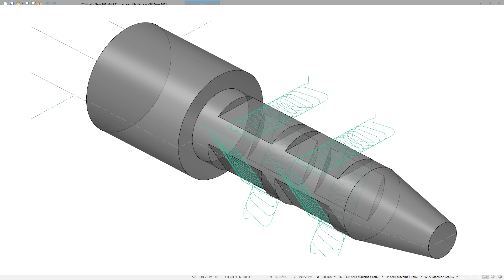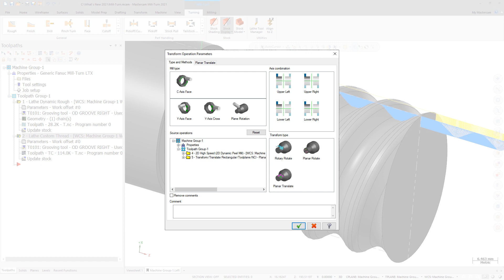Mastercam 2021 Turning Enhancements – Transforming a Transform Operation for Mill-Turn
This video showcases a new development for Mill-Turn in Mastercam 2021. Within certain limits, Mill-Turn users now have the ability to transform a transform operation. For more information on this added functionality plus all the latest enhancements to Mastercam, you can visit whatsnew.mastercam.com.